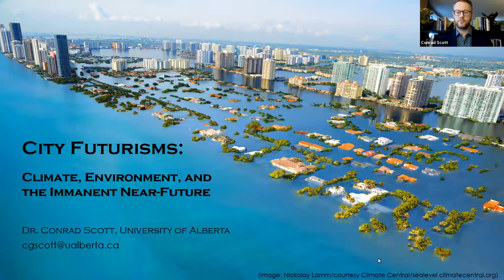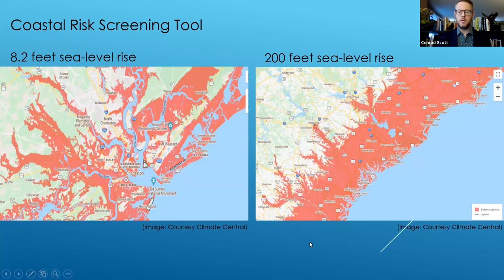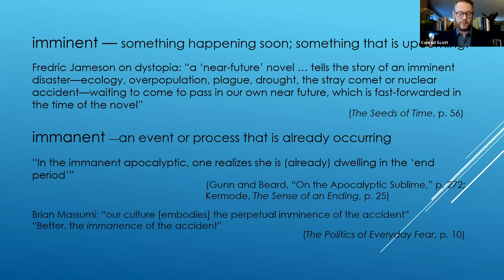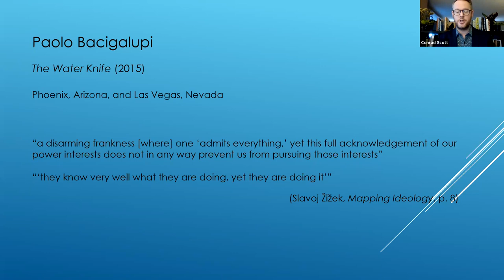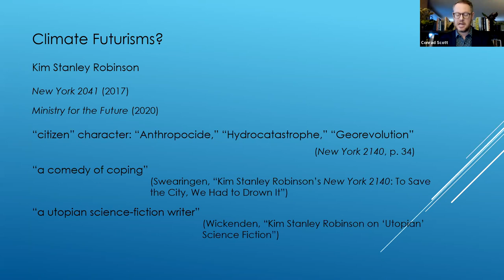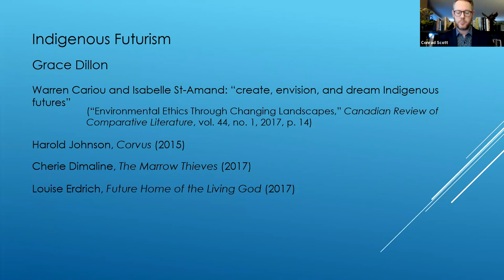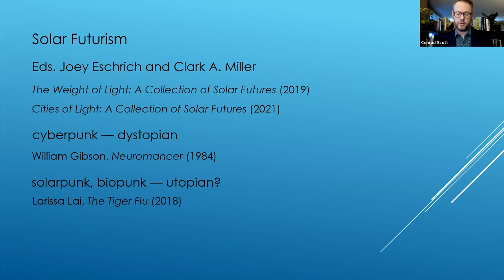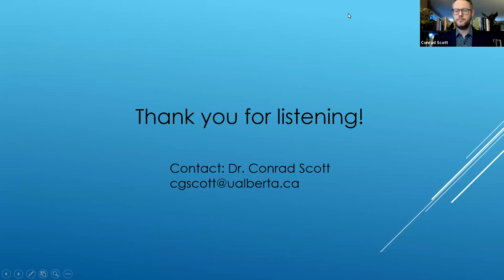City Futurisms: Climate, Environment, and the Immanent Near-Future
Dr. Conrad Scott, University of Alberta

Presented by the Environmental and Sustainability Studies undergraduate program, the Department of English, and the Urban Studies program, with support from the Sustainability Literacy Institute.

How does human society and culture relate to climate effects and other environmental changes as myriad stressors become exacerbated in near-future settings? How do human concerns extrapolated forward from today entangle with non-human entities and communities? Speculative fictions about the future written by diverse contemporary writers consider how and where humanity will choose to live tomorrow, and beyond—presenting a variety of potential living situations for our descendants, and perhaps even our near-future selves. What is lost, gained, or altered for humanity and where we inhabit the world as we adapt or fail to adapt to elements like climate change, resource scarcity, ecological unknowns, pandemics, and/or evolution, etc.? Mapping these issues through the lens of fiction, “City Futurisms: Climate, Environment, and the Immanent Near-Future” will consider constructs like the city, as well as other imagined future living scenarios for human populations. Some of these imaginings about the future are disturbing and, even, dystopian, but also encompass a variety of “futurisms”—terms suggesting the imperative and opportunity of forward, generative, and healing cultural movements as conceived by writers speculating about more positive outcomes despite what are currently troubling local, regional, and global issues.

Conrad Scott holds a PhD from and is an Instructor in the University of Alberta’s Department of English and Film Studies, on Treaty 6 / Métis lands. He researches contemporary science fiction and environmental literature, and his current project examines the interconnection between place, culture, and literature in a study of environment and dystopia in contemporary North American fiction. His reviews and essays have appeared in Science Fiction Studies, Extrapolation, Paradoxa, Environmental Philosophy, The Goose, UnderCurrents, and Canadian Literature. He is also the author of Waterline Immersion (Frontenac House 2019).